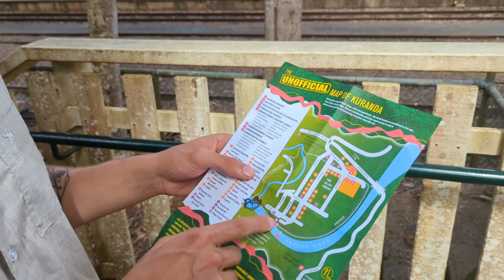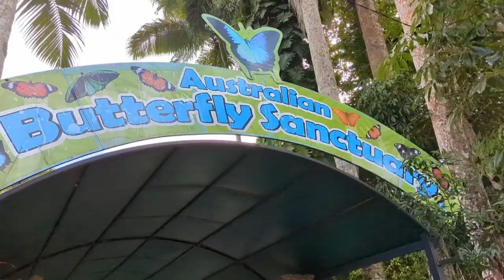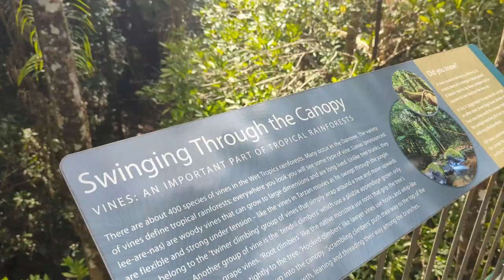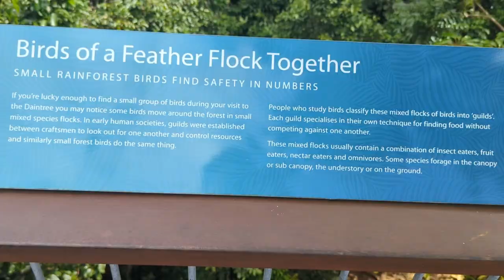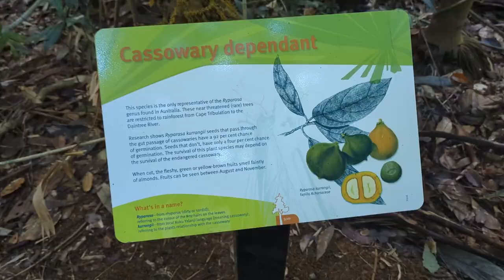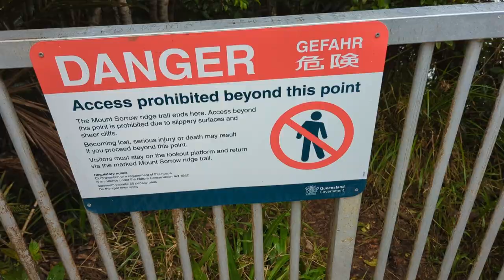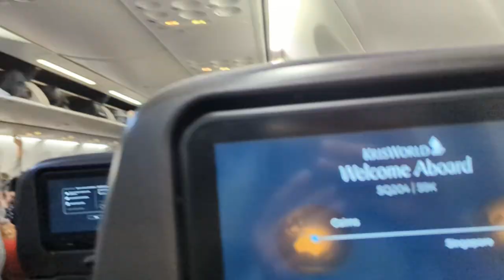Face to Face With a Cassowary | Belgians In Australia PART 4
I traveled to Australia for 1 month in total. You can perfectly follow this series of Australia travel vlogs as an example of a nice travel plan to explore Australia's east coast. The focus of this holiday was on nature and wildlife because this is a science channel after all. Me coming from Belgium I had never been that far from home so I didn't know how to travel to Australia. In this fourth week, we started from Cairns and did the Kuranda scenic railway passing the Barron falls and more. Once in Kuranda, we did a riverboat tour, a jungle walk, and the largest Australian butterfly sanctuary. The next day we departed from Port Douglas for a 1-day trip to the Great Barrier Reef visiting three magnificent diving and snorkeling locations. We saw whales, parrot fish, clown fish, white tip reef sharks, sea turtles, and more. We went back to Cairns and the next day we visited Fitzroy island, where we snorkeled between sea turtles and reef sharks, and we hung out on Nudy Beach, the number 1 beach in Australia. We went across the Daintree river to Daintree Crocodylus where we spent the night. We went to the Daintree discovery center to visit the oldest rainforest on earth. The next 3 days we spent in this 130 million-year-old Daintree world heritage rainforest. We made our way north to cape tribulation where we camped at Cape Trib camping for 3 nights. We visited the Daintree boardwalk, Mount Sorrow walking trail, mason's swimming hole (ate the crocodile, emu, and kangaroo burger), and we did a guided night walk in the Daintree and a Daintree saltwater crocodile tour. We saw Australian mudskippers, 2 cassowaries in the wild (1 juvenile and 1 adult female), birds, crocodiles, and more.